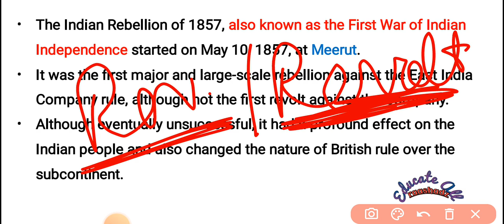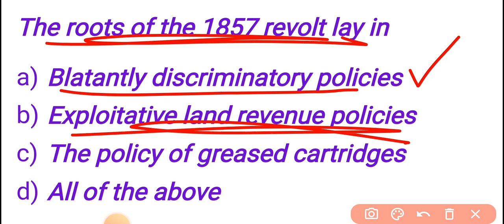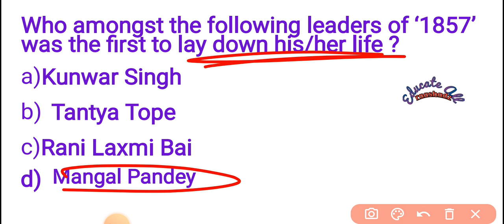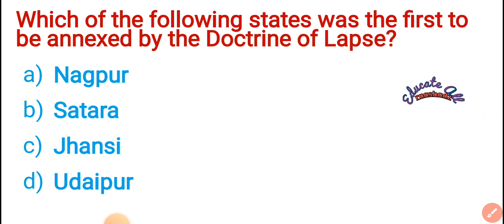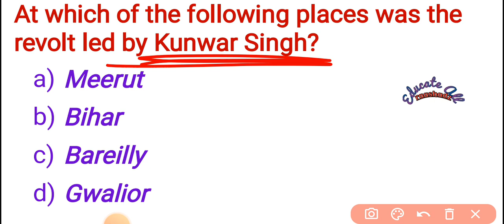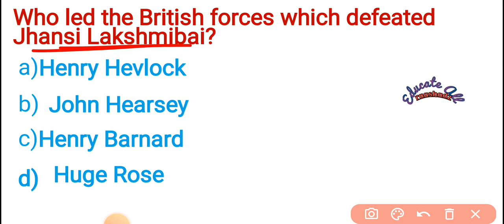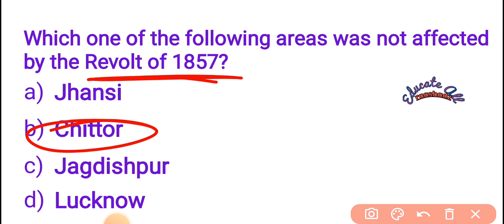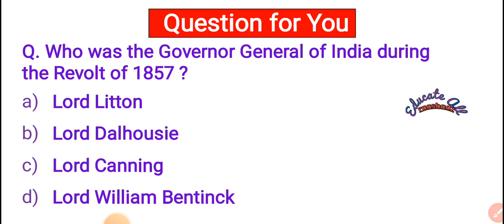Revolt of 1857 MCQ